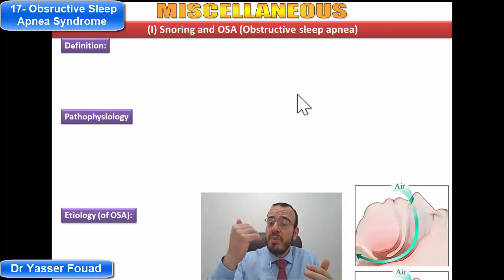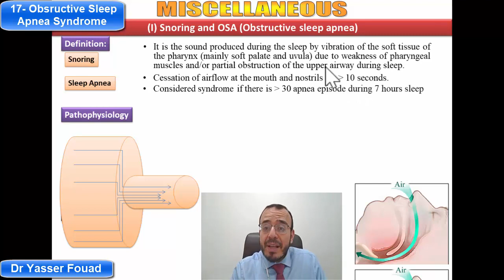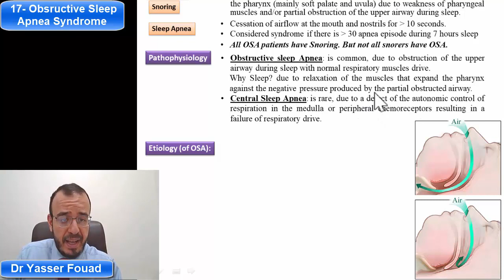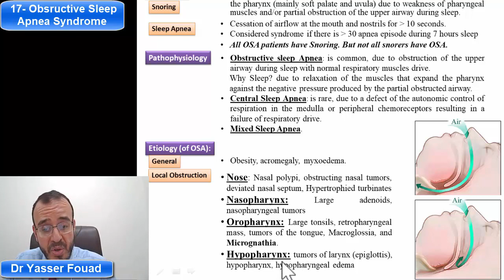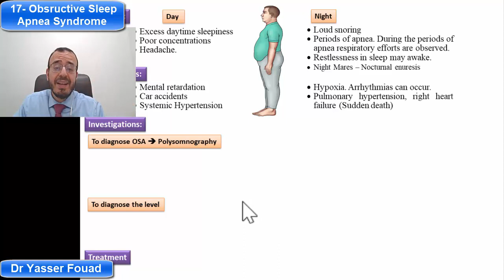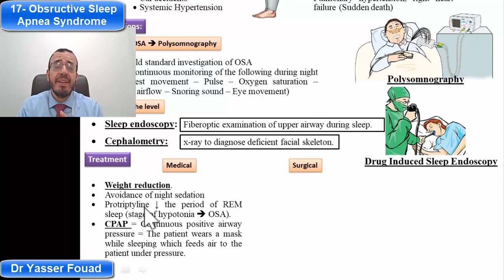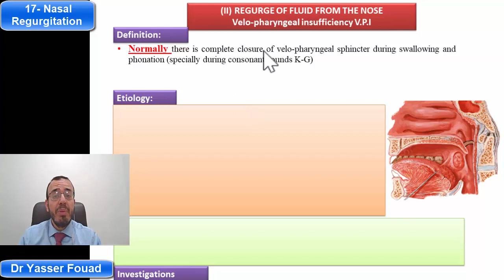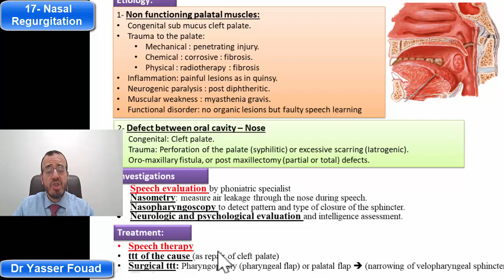17- Obstructive Sleep Apnea Syndrome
17th lecture of diseases for undergraduate medical student in ear, nose and throat (ENT). This video lecture is about Miscellaneous condition of the pharynx, including snoring and OSAS "Obstructive Sleep Apnea Syndrome", and nasal regurgitation or velopharyngeal insufficiency

 المحاضرة السابعة عشرلطلبة الطب في مادة الأنف والأذن والحنجرة عن الشخيرو توفف التنفس اثناء النوم و الارتجاع من الأنف.